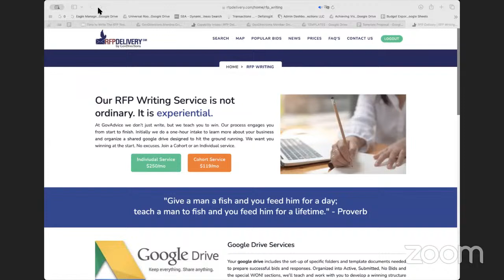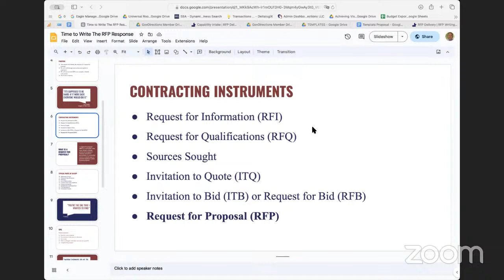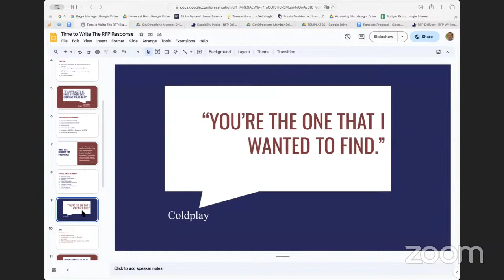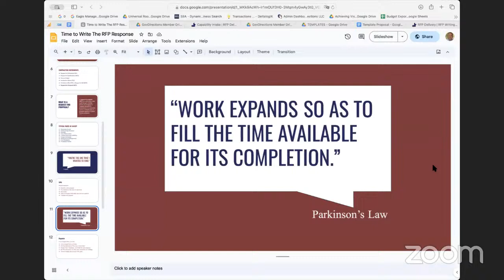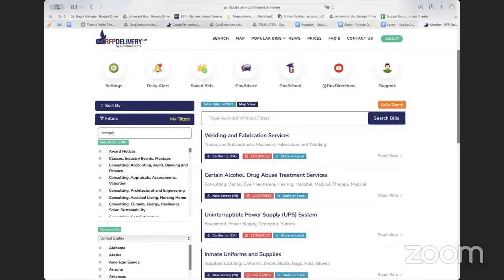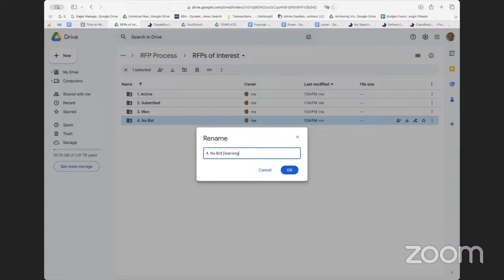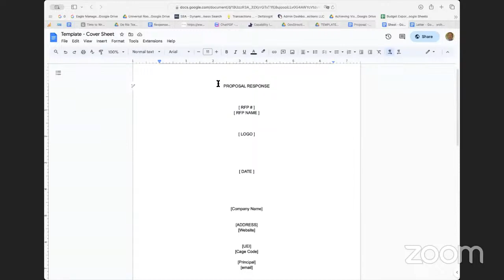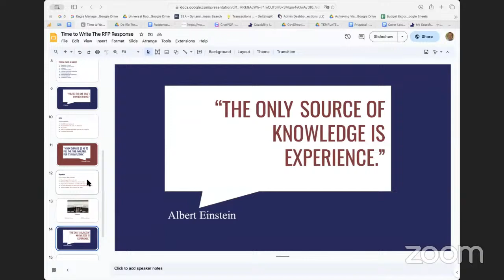Mark Knowles, GovDirections's Personal Meeting Room